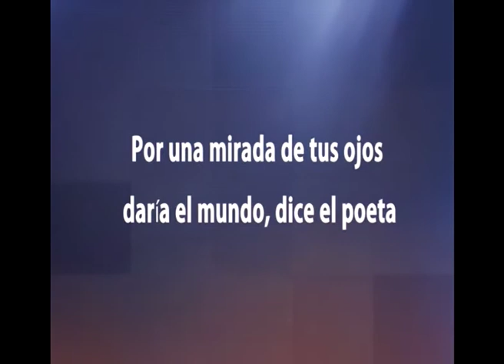VERSIÓN VANGUARDIA - ILUSIÓN ÓPTICA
Coleccion  2018  Receta y Sol